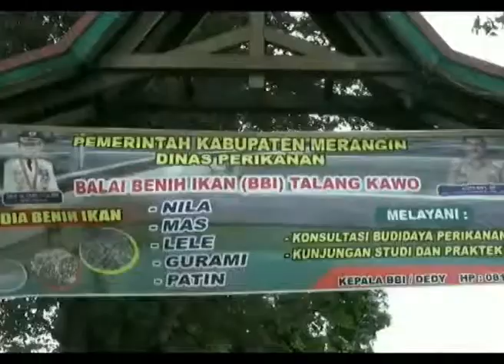45 PERSEN IKAN DIPASOK DARI LUAR DAERAH